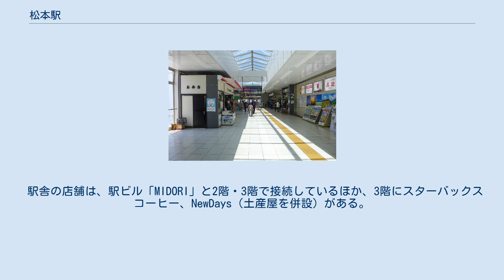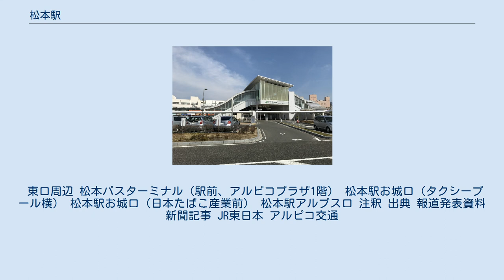松本駅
西口駅舎（2018年3月） 駅ビル「MIDORI」 お城口（2007年9月） 松本駅（まつもとえき）は、長野県松本市深志一丁目にある、東日本旅客鉄道（JR東日本）・アルピコ交通の駅である。
 松本市の中心駅で、駅周辺には繁華街が広がり多くの企業、また高等学校、信州大学をはじめとする各種学校の最寄駅でもあり、利用者層は幅広く平日は朝夕を主として、休日は日中を含めて混雑が見られる。
周辺に多くの観光地があり当駅はその拠点駅となっており、土休日には観光ツアーの団体客、旅行客等の利用で賑いをみせる。
 JR東日本の篠ノ井線と大糸線、アルピコ交通の上高地線が乗り入れている。
JRの駅としての所属線は篠ノ井線であり、大糸線と上高地線は当駅を起点としている。
篠ノ井線の列車については、塩尻駅を介して中央本線（中央東線・中央西線）へ直通する列車も多数設定されている。
そのためJR東日本では、旅客案内上は当駅以南も中央本線の一部として案内されている。
大糸線は駅ナンバー「42」が、アルピコ交通上高地線では駅番号「AK-01」が付与されている。
 特急列車は、東京方面とを結ぶ「あずさ」と、名古屋・長野方面とを結ぶ「しなの」の全列車が停車し「あずさ」については大糸線に直通する一部列車を除き当駅を始終着としている。
2018年頃までは土、休日に運転される「はまかいじ」も発着していた。
 当駅以南、塩尻駅を経由し中央本線甲府、東京方面が東京近郊区間に入る。
 JR松本駅の事務管コードは▲511504である。
 ホーム 自由通路と改札口 改札内 当駅はJR東日本とアルピコ交通が構内を共用する共同使用駅で、JR東日本が駅を管轄している。
標高は586.0メートル。
 0番線から7番線（0・6・7番線は切欠きホーム）まで、各ホームに2線ずつ、計4面8線のホームを持つ地上駅で、橋上駅舎を有している。
 改札口は1箇所で3階にある。
その他3階に、JR東日本の設備として駅事務室・みどりの窓口、VIEW ALTTE（ATM）がある。
また、自動券売機（一部上高地線にも対応）、指定席券売機、自動改札機を設置している。
松本市も設備を有しており、観光案内所がある。
 直営駅（駅長配置）であり、管理駅として篠ノ井線の村井駅 - 冠着駅間の各駅および大糸線の北松本駅・島内駅・島高松駅を管理している。
 駅舎の店舗は、駅ビル「MIDORI」と2階・3階で接続しているほか、3階にスターバックスコーヒー、NewDays（土産屋を併設）がある。
 改札の外には、お城口（東口）・アルプス口（西口）それぞれにエスカレーターとエレベーターが設置され、車椅子利用者単独での利用が可能である。
 改札の中の通路及びホーム上にNewDays、各種売店がある。
駅そばは0・1番線と6・7番線にある。
改札の中には、すべてのホームにエレベーターが、6・7番線を除く各ホームにエスカレーターが設置されている。
特急列車が発着するホームの長野方には喫煙ルームが設置されている。
 2007年5月1日に松本市制施行100周年を迎えるにあたって、駅舎・駅前広場の改良工事が行われた。
お城口に三代目駅舎の表札が掲示されており、これは当時南安曇郡豊科町（現安曇野市豊科）在住の俳句宗匠・篆刻家の曽山環翠による揮毫木彫である。
 （出典：JR東日本:駅構内図） 松本駅前に店を構えるイイダヤ軒と塩尻駅の駅弁業者でもあるカワカミの2社の駅弁が主に販売されている。
 松本市街地の西端に位置する。
 東口周辺 松本バスターミナル（駅前、アルピコプラザ1階） 松本駅お城口（タクシープール横） 松本駅お城口（日本たばこ産業前） 松本駅アルプス口 注釈 出典 報道発表資料 新聞記事 JR東日本 アルピコ交通